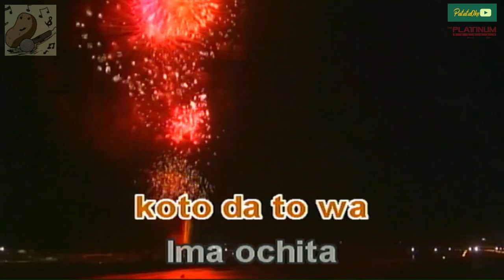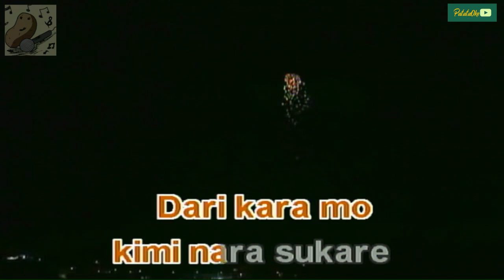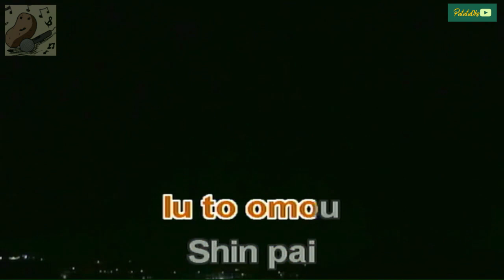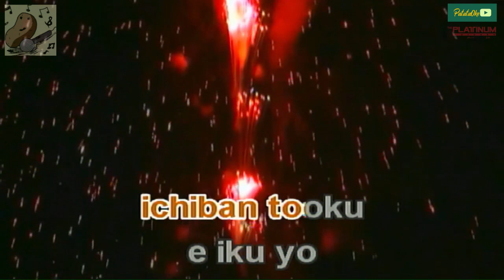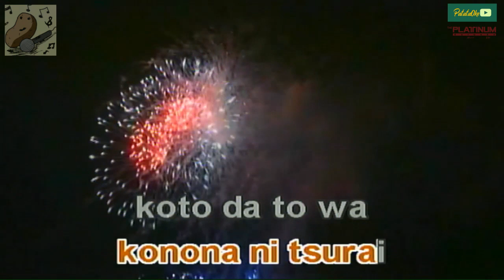Saigo no Iiwake (Ikaw Parin) Tokunaga Hideaki Karaoke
Saigo no Iiwake Karaoke version
Ikaw Parin (tagalog version)

Popularized by Tokunaga Hideaki
Popularized by Ted Ito(tagalog version) Ikaw Parin